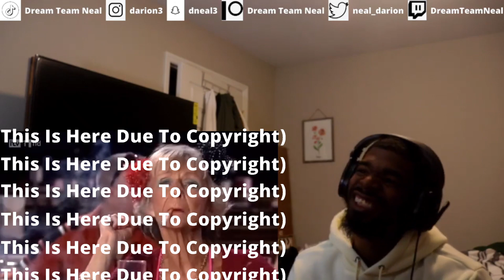AMERICAN REACTS TO Benidorm S3 E7 | PART 1/2